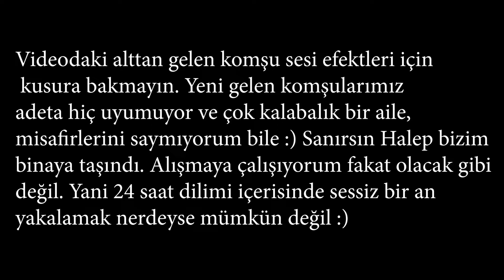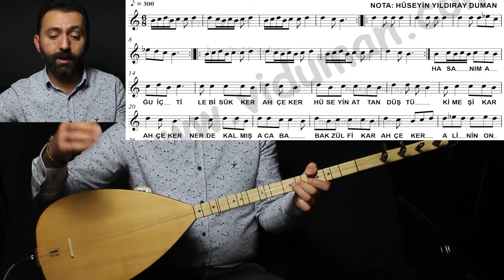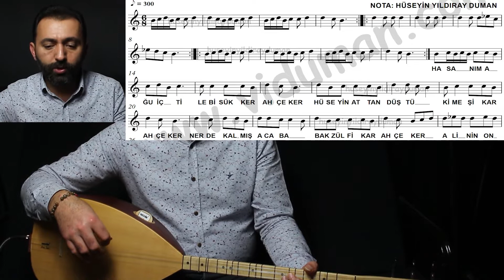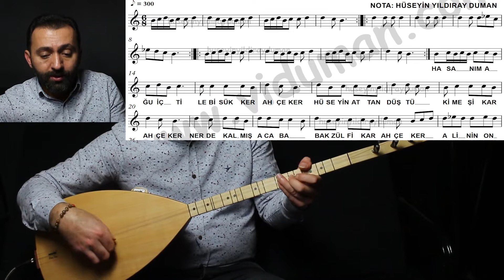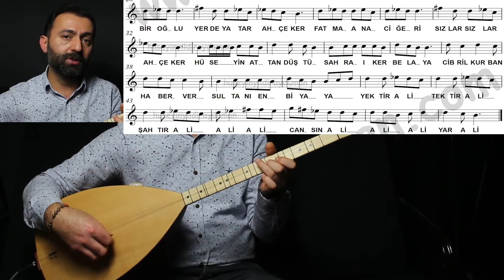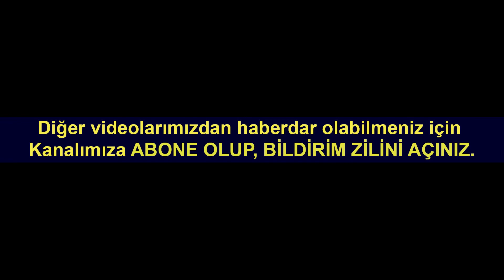Semah ve Deyişlerimiz Ders 25- Kerbela Solfej - Şelpe Anlatımlı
Bilgilendirme: Eğitimleri Udemy’den satın alamayan kursiyerlerimiz için Flash Bellek ile adrese gönderim yapıyoruz. İyi çalışmalar dilerim.

Konu bütünlüğü ve daha hızlı ilerleyebilmeniz için derslerin sırası ile izlenmesi önerilir.

Kısa Sap Bağlamada, Semah ve Deyiş Solfejleri Derslerimizin Kerbela (Kaynak Kişi: İlhan Erten) solfej videosu ile sizlerleyiz.

Eserlerin notasyon deşifresini yapabilmeniz için mutlaka porte üzerindeki nota çalışmaları videolarımızı izleyip nota okumayı öğrenmelisiniz. Eseri çalmaya geçmeden önce eseri icra eden sanatçılarımızdan dinleyin ki türkünün melodisi kulak hafızanıza yerleşmiş olsun. Sonrasında solfejini takılmaksızın okuyun ve en son türküyü çalma aşamasına geçiniz. Tezene Yönleri icradaki ilk öğrenmeniz gereken en önemli husustur.

Eğitimlerimizi sunan ve icrasını sizlerle paylaşan Hüseyin Yıldıray Duman hocamıza teşekkür ediyoruz. Diğer çalışmalarını adresinden takip edebilirsiniz.

Ayrıca müzik aletleriyle ilgili sorularınızı veya müzik aleti satın alma işlemlerinizi hocamızın adresindeki online alışveriş sitesinden gerçekleştirebilirsiniz.

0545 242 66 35 nolu mağaza telefonundan bilgi alabilirsiniz.

Türkiye İstanbul Sultanbeyli Müzik Aletleri Eğitimi, Saz İmalatı, Toptan ve Perakende Satışı...
Bağlama Kursu, Gitar Dersi, Keman Kursları, Saz Dersleri, Klarnet Dersi, Ney Dersi, Kaval Dersi ve diğer müzik aletlerinin dersleri ve tanıtım videoları